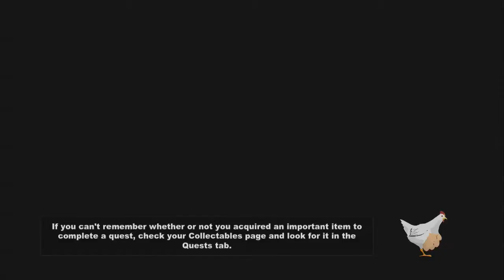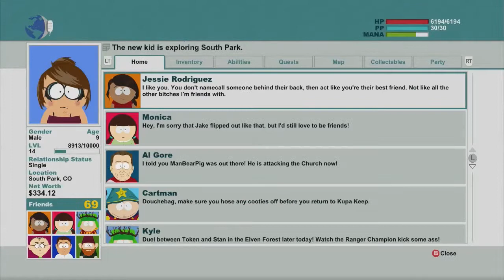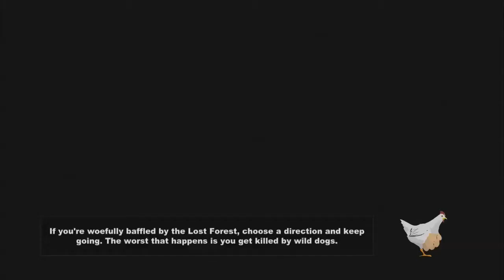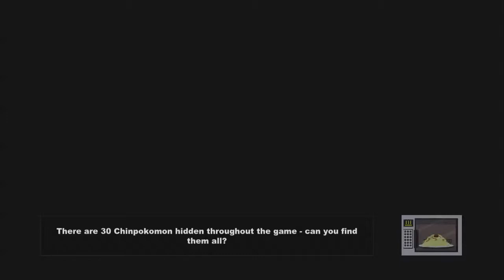South Park: The Stick of Truth Playthrough - Part 37 - This is too Much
This is my playthrough South Park: The Stick of Truth for Xbox 360.